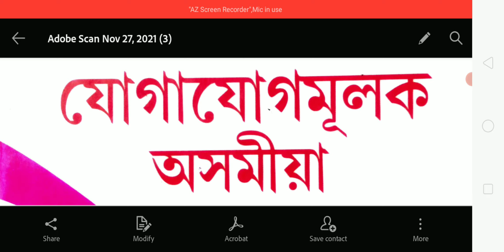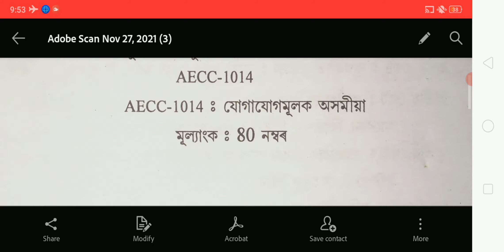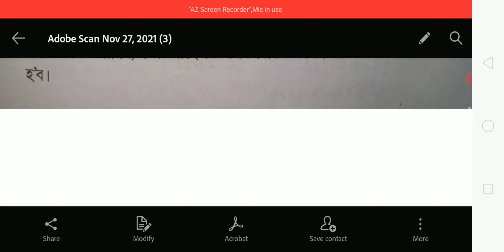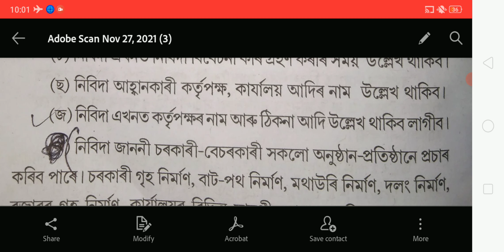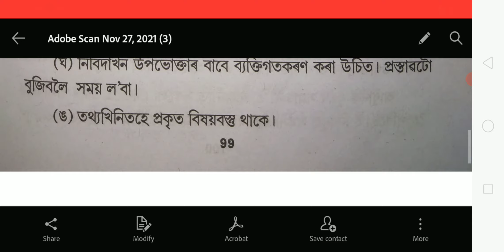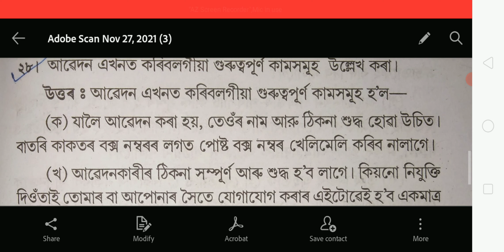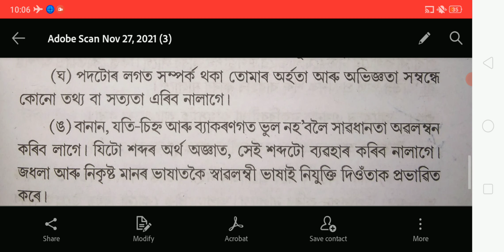Assamese Communication For BA 1st Semester, New NEP Syllabus,Chapter 2, যোগাযোগমূলক অসমীয়া।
Assamese Communication For BA 1st Semester, NEP Syllabus,1st Chapter, যোগাযোগমূলক অসমীয়া। গোট প্ৰশ্নৰ উত্তৰ আছে।